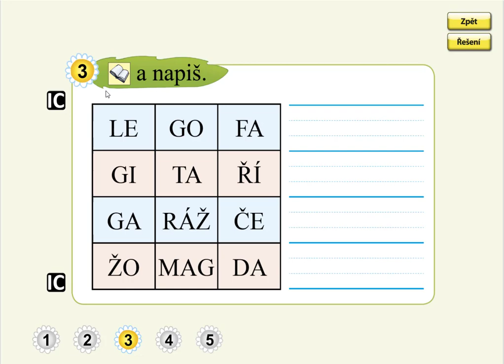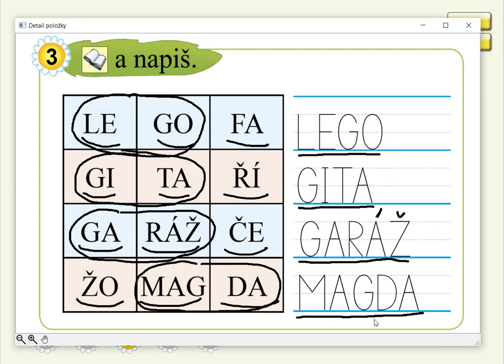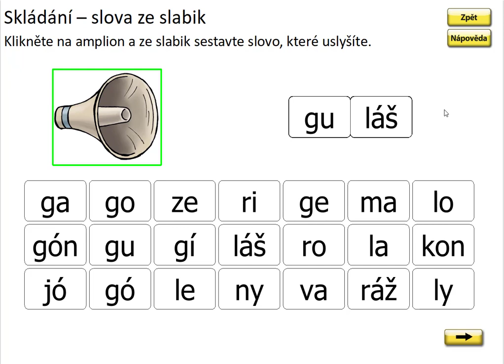Písmeno G (psaní a skládání slov), SLABIKÁŘ 2, str. 39, cv.3